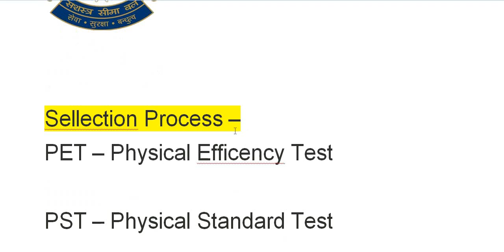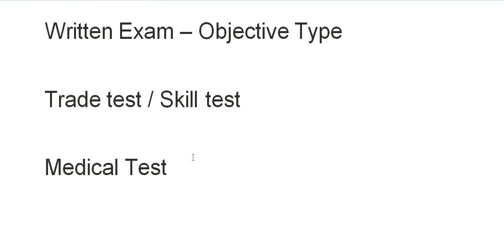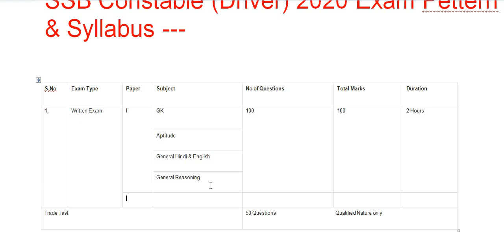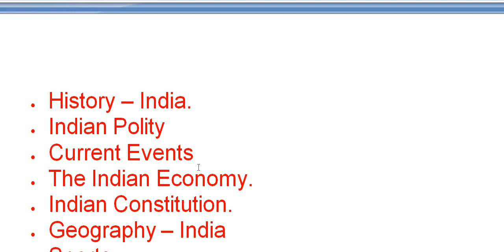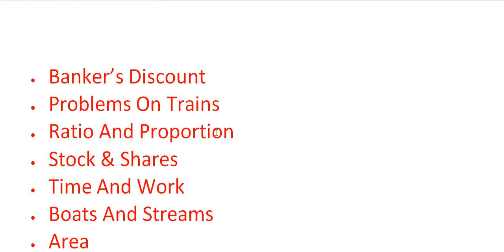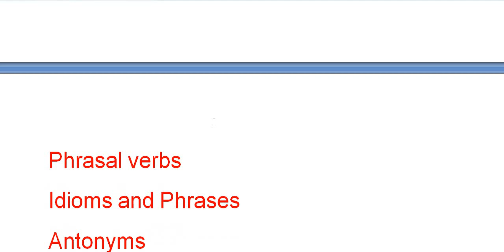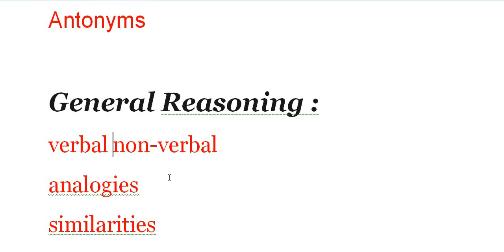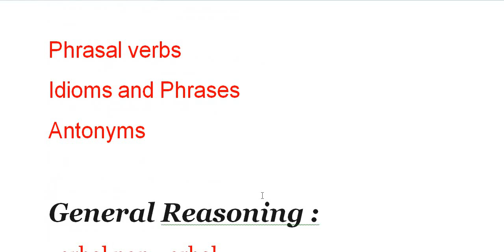SSB Constable Driver Exam pettern & Syallbus 2020// SSB Constable Exam pettern and syllbus // SSB //